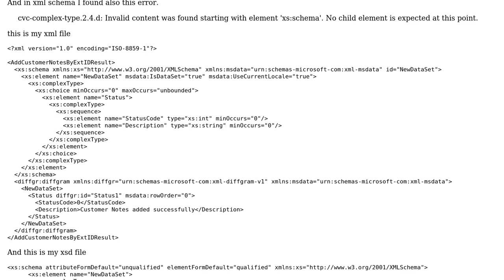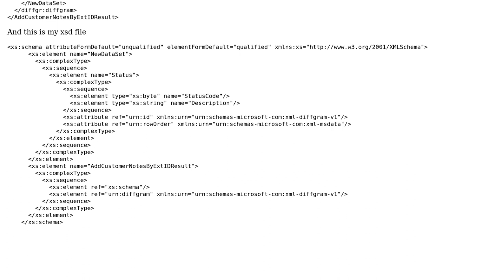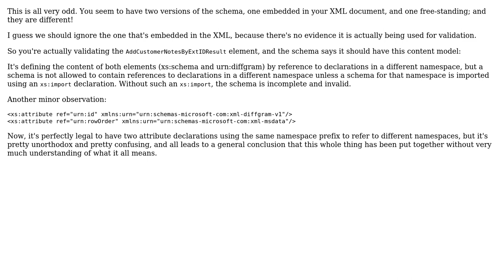xsd and xml validation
With thanks & praise to God, and with thanks to the many people who have made this project possible! | Content (except music & images) licensed under CC BY-SA | Music | Images & others | With thanks to user newbie user Michael Kay and the Stack Exchange Network Trademarks are property of their respective owners. You are responsible for your own actions.